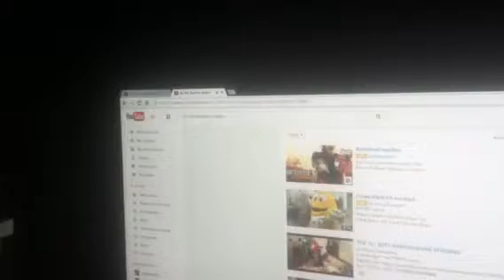YouTube does the Harlem Shake